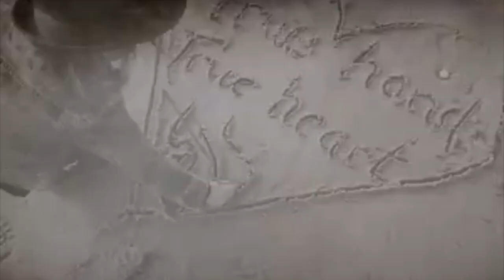True Hand True Heart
True Hand True Heart is the title track from Americana / Roots duo, The Remedy Club.  It was produced by 5 time Grammy award winner, Ray Kennedy (Steve Earle, Lucinda Williams, Willie Nelson).   It features Lex Price (KD Lang, Neko Case) on Bass, Lynn Williams (The Wallflowers) on drums and world renowned multi-instrumentalist  Rory Hoffman on harmonica.